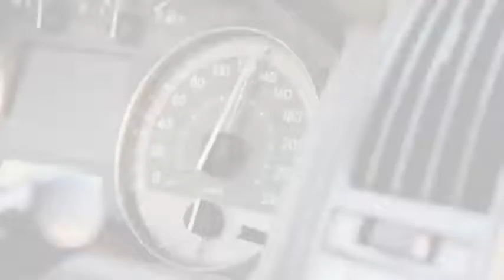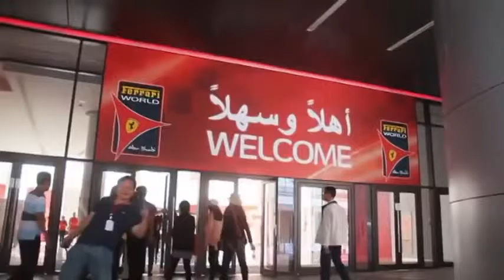Unicity Thailand Trip Dubai 2013